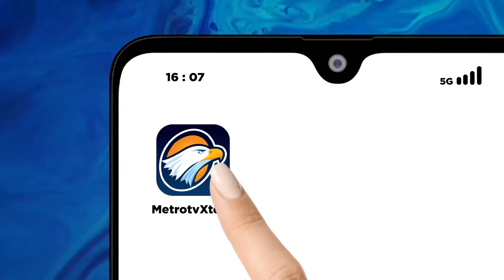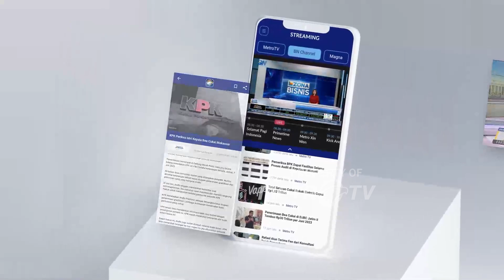Prabowo Lempar Wacana Pilkada Lewat DPRD - [Primetime News]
MetroTV, Presiden Prabowo Subianto melempar wacana agar kepala daerah, seperti gubernur, bupati, dan wali kota, kembali dipilih oleh DPRD. Ketua Umum Partai Gerindra itu menilai, sebagaimana yang diterapkan di negara lain, sistem tersebut lebih efisien dan tidak memakan banyak biaya.